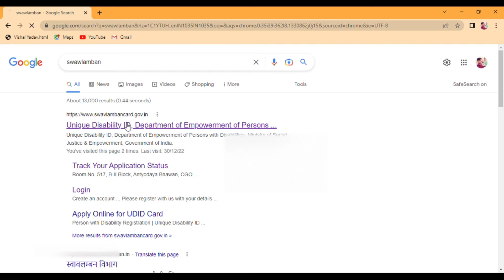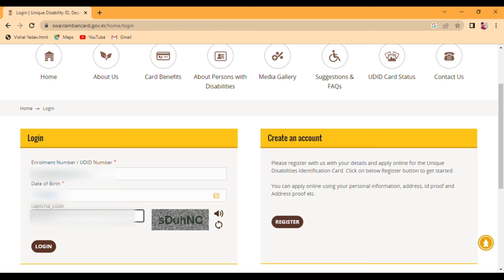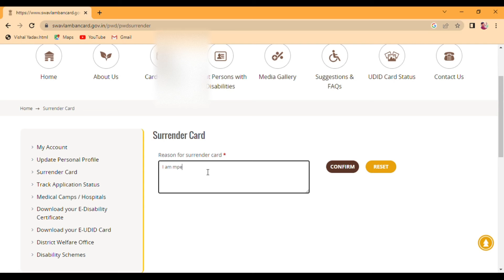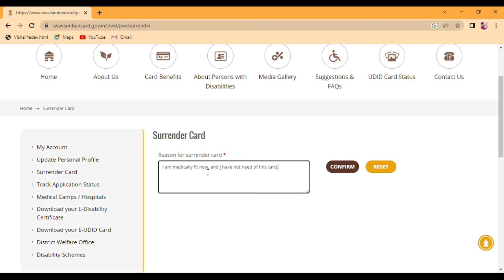UDID Card surrender | disability Certificate Surrender | Divyang Praman Patra surrender kaise kare ?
दोस्तों इस वीडियो में हमने, UDID कार्ड सरेंडर यानी कि Cancel ❌ करने की बात की है।

दोस्तों अगर आपके UDID में सुधार करवाना है,
और आपका UDID पुराना वाला है, यानी ऑफलाइन वाला।
तो उसको आनलाइन कराने की गलती मत कीजिएगा।
वरना सुधार होना मुश्किल होगा।

अगर ऑफलाइन वाला UDID है,
तो आप आसानी से अपने विकलांग बोर्ड के बाबू को
एप्लीकेशन लिख कर और आईडी प्रूफ (आधार कार्ड आदि)
लगाकर दे देंगे। Online वाले भी जाकर मिल लीजिएगा बाबू से।
(आजमगढ़ वाले कमरा नंबर 18 में विकलांग बाबू से मिल सकते हैं।)

और वो आपका सुधार कर देंगे,
फिर आप ऑनलाइन करवा सकते हैं।

दोस्तों अगर आपको परसेंटेज बढ़वाना है,
तो आपको UDID कार्ड कैंसल ही करना पड़ेगा।

अब मेरे इतना कोई नहीं बताएगा,